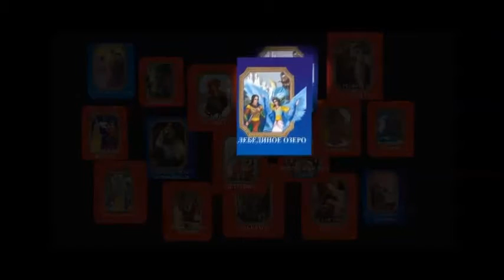Музыкальная сказка "ЛЕБЕДИНОЕ ОЗЕРО", слова Леонида Зуборева (Зубарев)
Не в каком-то дальнем царстве, а в Российском государстве
Эта быль произошла и в историю вошла...